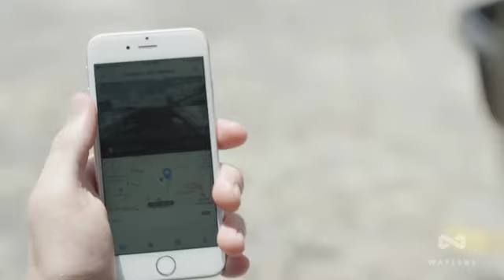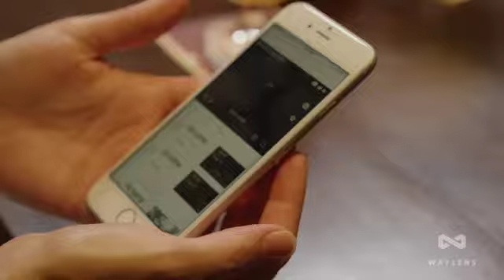Waylens Secure360 Camera